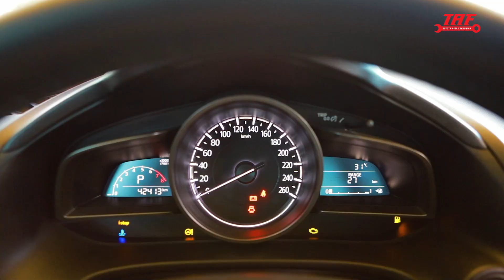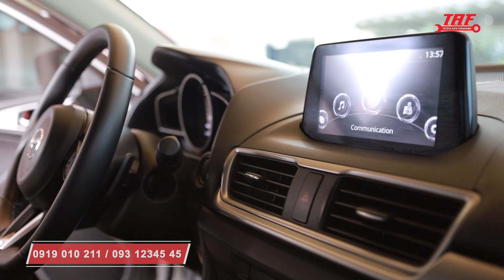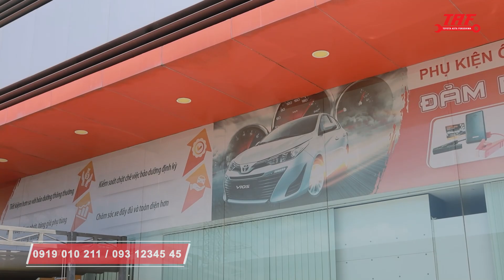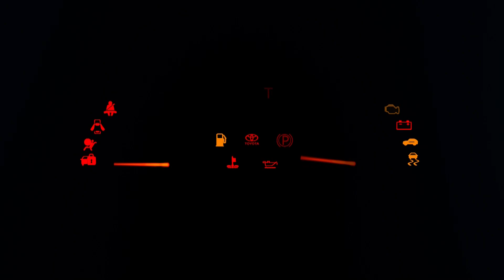Mazda 3 2018 qua sử dụng giá bao nhiêu? | Soi ngập nước, đâm đụng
📱Thái Lớn: 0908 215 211
00:00 Giới thiệu
01:00 Quảng cáo
03:00 Nội dung chính
05:00 Kết thúc
GÓC XE ĐÃ QUA SỬ DỤNG Thái Lớn
Mazda 3 1.5AT SX 2018 , màu trắng , odo 42n km , biển HCM - cá Nhân , Trang bị thêm :
1. Dán Phim cách nhiệt
2. HUD
3. Camera hành trình
4. BHVC đến Tháng 4.2023
Ngoài ra TL còn thu xe Mazda cũ, mua xe bán trao đổi Mazda đã qua sử dụng. Tiêu chí mua giá cao bán giá cạnh tranh
Thái Lớn Used Car - 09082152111

NHÓM THÁI LỚN luôn có giá tốt, tư vấn tận tình, vui vẻ,  phục vụ nhanh gọn lẹ. Giao xe và hướng dẫn sử dụng kỹ lưỡng. Chăm sóc sau bán hàng chu đáo. Mãi yêu...! 😘
🏠 Showroom:15  Bùi Thanh Khiết, KP3, TT Tân Túc, huyện Bình Chánh, TP HCM